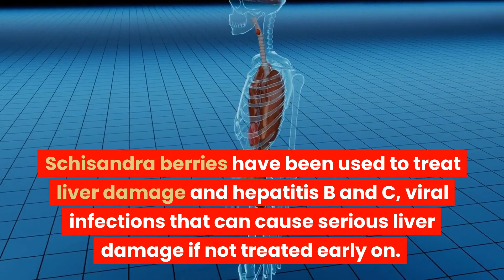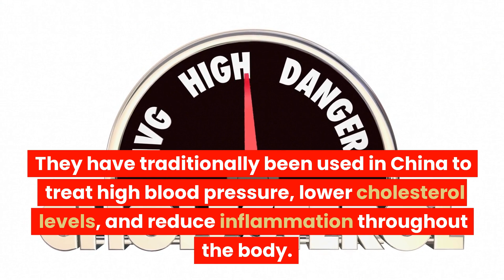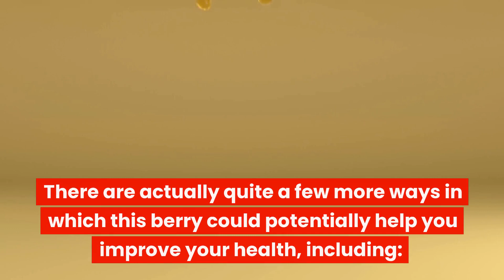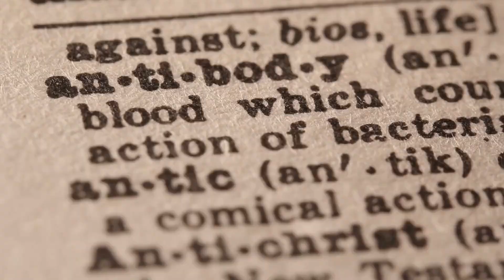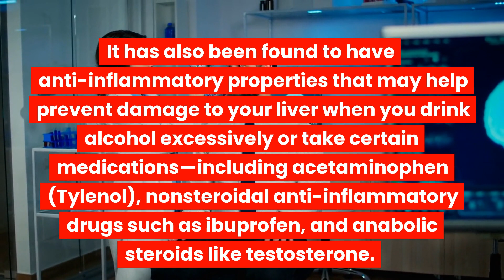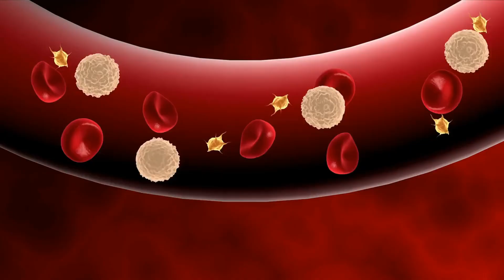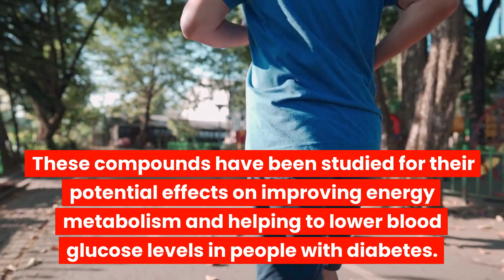Unbelievable Health Benefits of the Schisandra Berry You NEED to Know!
Schisandra berries are a powerhouse of antioxidants and health benefits that you need to know! In this video, we'll explore the unbelievable health benefits of Schisandra berries, including brain health, anti-cancer effects, and more.

If you're looking for an all-natural way to improve your health, then you need to check out Schisandra berries! This berry is packed with antioxidants and other health benefits that will help you fight off disease and improve your overall health. In this video, we'll explore some of the best Schisandra berry benefits and show you how to get the most out of this powerful berry!

Schisandra berries are a powerhouse of antioxidants and health benefits that you need to know! In this video, we'll explore the unbelievable health benefits of Schisandra berries, including brain health, anti-cancer effects, and more.If you're looking for an all-natural way to improve your health, then you need to check out Schisandra berries! This berry is packed with antioxidants and other health benefits that will help you fight off disease and improve your overall health. In this video, we'll explore some of the best Schisandra berry benefits and show you how to get the most out of this powerful berry!Hey, Dear Foodies welcome back to my channelIn this video, I share with you